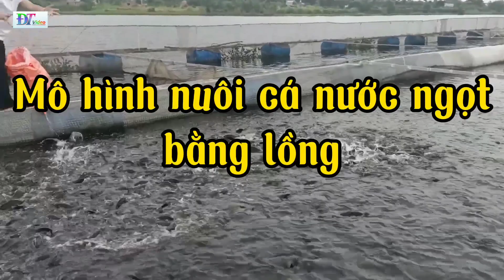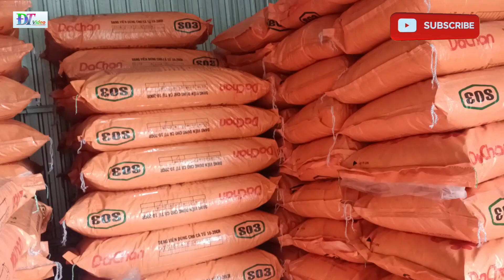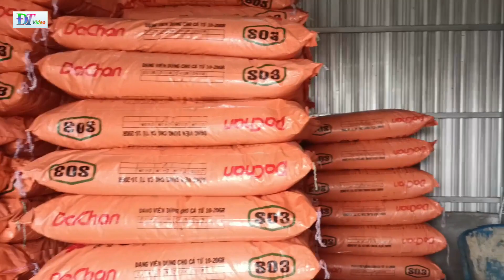Mô hình nuôi cá lồng trên hồ thu lợi nhuận hàng tỉ đồng